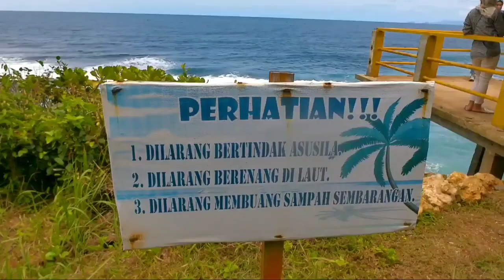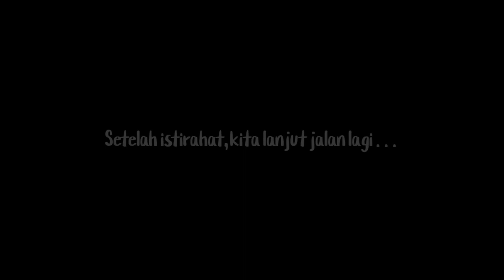Pesona Keindahan Pantai PACAR Tulungagung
Keindahan Pantai Pacar Pucanglaban Kabupaten Tulungagung Jawa Timur